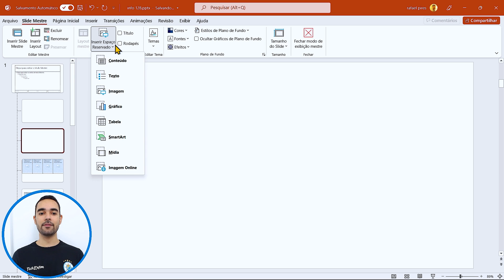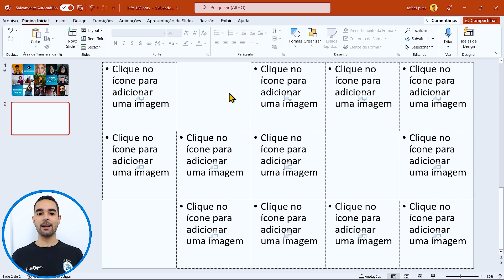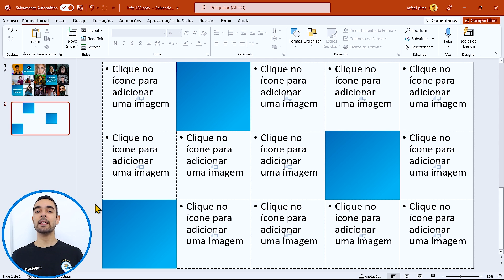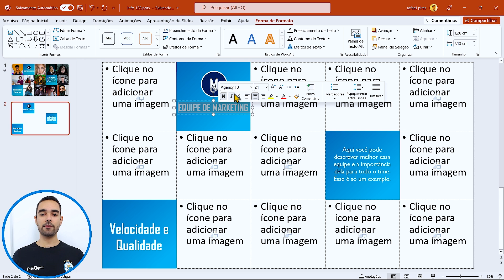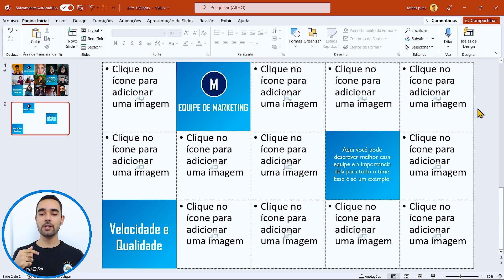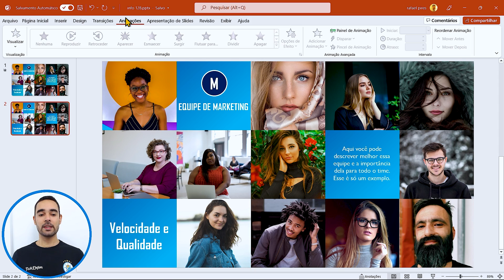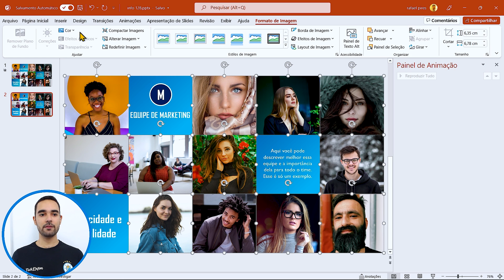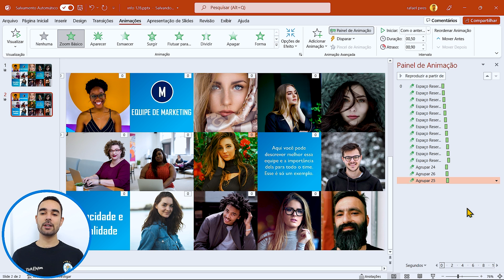✅ Power Point TUTORIAL MELHOR SLIDE ACADÊMICO E PROFISSIONAL #128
🔴🟡🟢 Com pressa? Não gaste seu tempo com cursos e assistindo tutoriais:
👇Veja todas as vantagens👇

✅ Baixe TODOS os slides do TechEnfim disponíveis até o momento
✅ Todos os slides já estão prontos e animados
✅ Todos os slides são completamente editáveis
✅ Mude todas as cores automaticamente com apenas 1 clique

🚀Invista nos slides que vão te destacar profissionalmente! Mais informações no link abaixo👇

Como melhorar sua apresentação no Power Point? Aprenda de forma rápida e simples até mesmo para um iniciante em PowerPoint.

Meu nome é Rafael e nesse vídeo eu te ensino a montar o infográfico n° 128 aqui do canal. Ele foi animado de forma bem dinâmica e fluida. Legal ne?! 🤯

Dicas de Apresentação no Power Point?

O Power Point é um dos melhores softwares para criar apresentações de slides. Aqui no canal eu faço vídeos mostrando de forma básica, para iniciantes ou não, dicas e truques para deixar o design das suas apresentações bem avançado e criativo. Em cada tutorial eu ensino não só como usar o Power Point, como fazer uma incrível apresentação de slides em poucos minutos de forma bastante profissional.

00:00 - Passo a Passo Bem Didático
00:01 - Inscreva-se